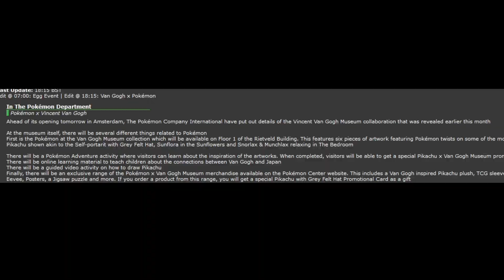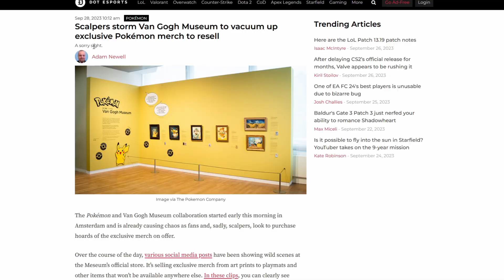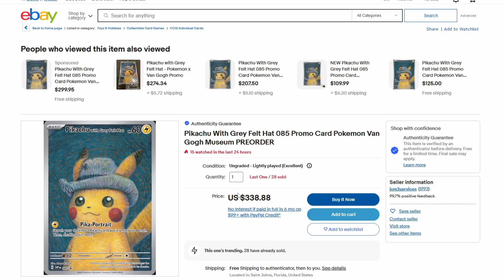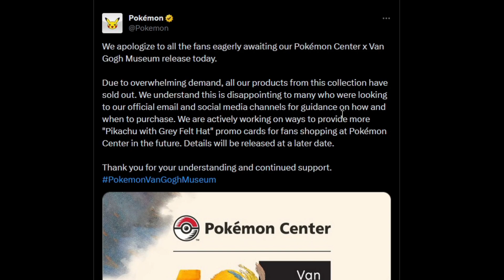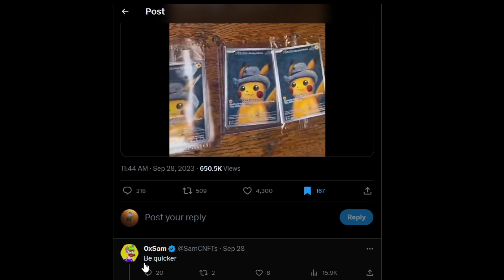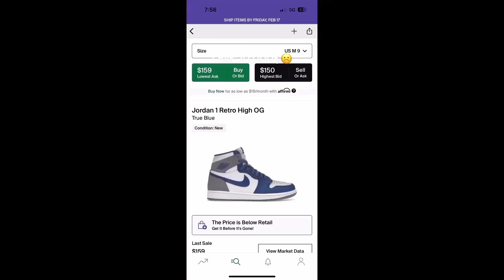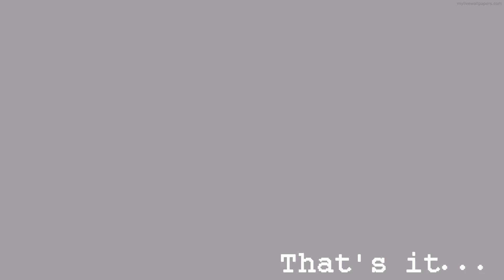Scalpers ruin Pokemon event for kids and normal human beings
A strange world we live in where grown adults fight each other for Pokemon cards at a kids event. Scalpers are just a mess no matter which way you see them.